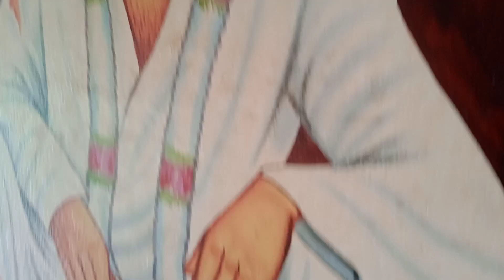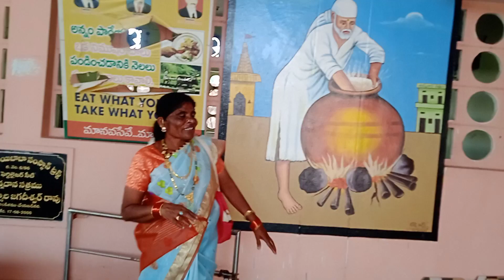షిరిడి సాయిబాబా గుడి#videos